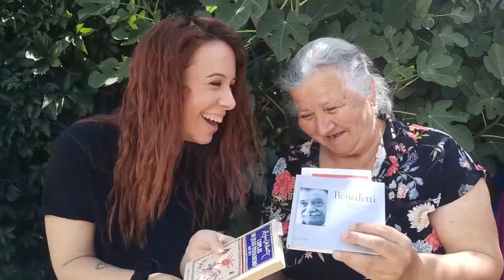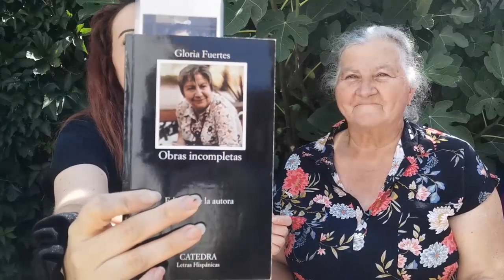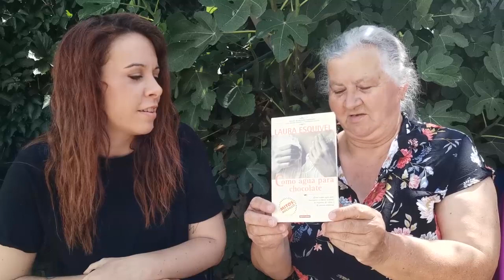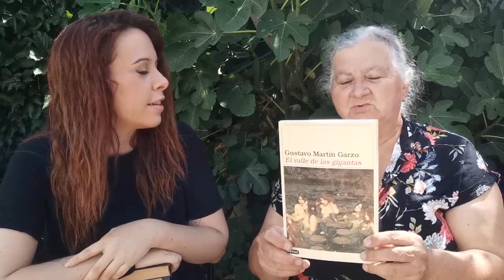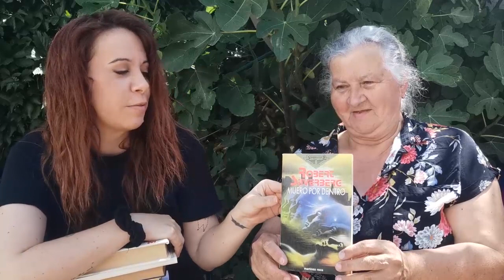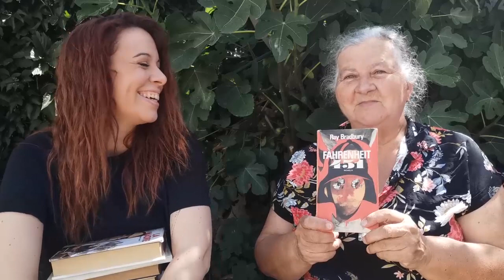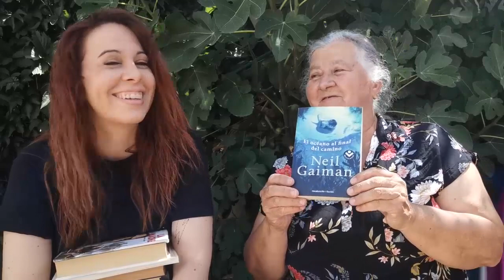Booktag con mi madre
Espero que os guste esta pequeña charla con mi madre. Nos equivocamos al decir el autor de Fortunata y Jacinta, que en realidad es Pérez Galdós .
Al terminar de grabar, empezó a recordar más anécdotas. Así que habrá segunda parte, espero que más pronto que tarde,